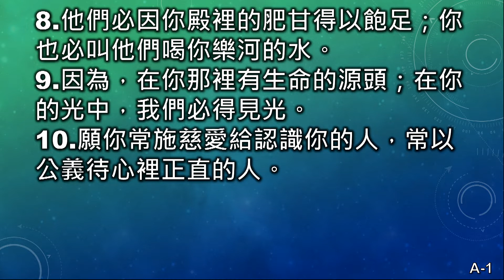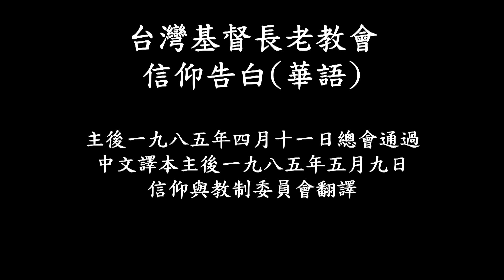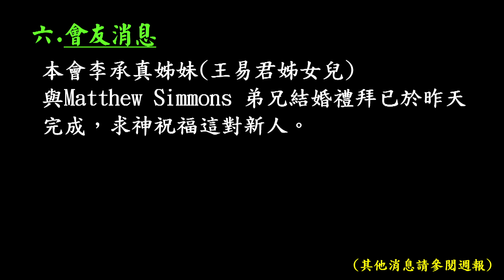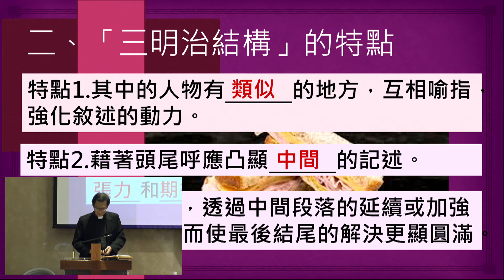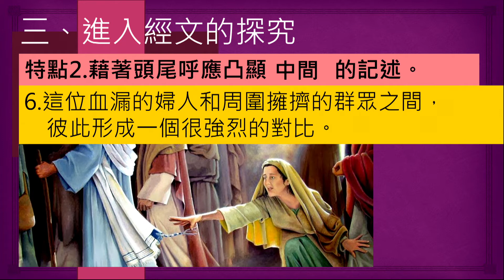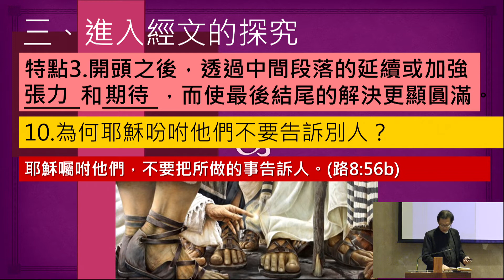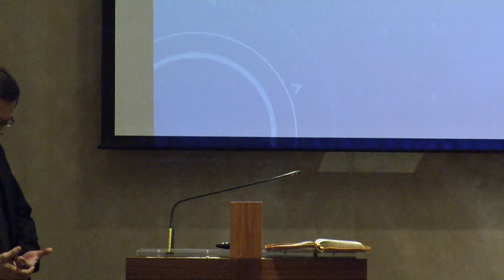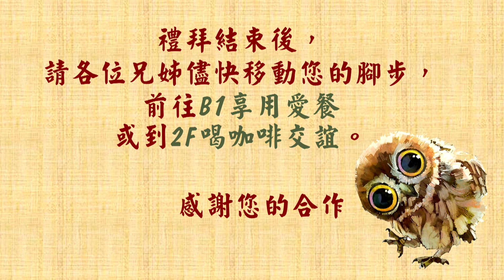191027 主日崇拜（第三堂 敬拜讚美）兩個女人的信仰之路